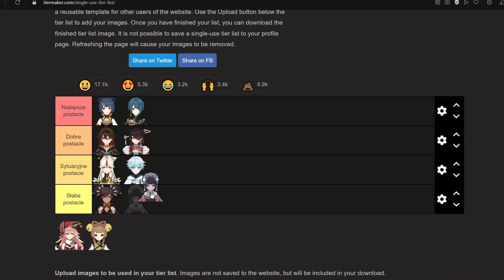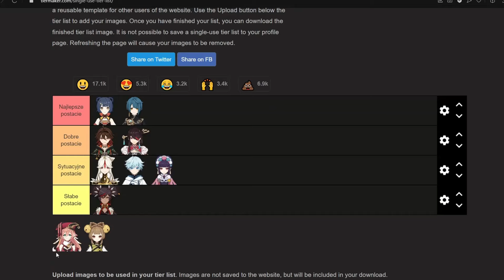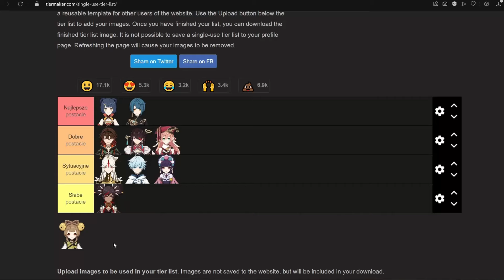DARMOWA POSTAĆ W GENSHIN IMPACT! KOGO WYBRAĆ?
Za niedługo będziemy mogli odebrać darmową 4* postać z okazji lantern rite'a! Które postacie są warte wzięcia a które nie? Tego dowiesz się w tym materiale!

Warto dodać że showcasy postaci mogą się bardzo różnić. Niektóre postacie były na 60 poziomie z artefaktami na 1 lvl więc warto dodać że lepsze buildy mogą zrobić więcej niż na filmie. Mimo tego, merytorycznie wszystkie postacie są według mnie dobrze ocenione. Postacie ze słabym buildem czy niskim poziomem to: Yaoyao, Ningguang, Chongyun i Xinyan

Shout out dla Miyu za pomoc przy fragmencie z Yanfei!

Jeśli wam się spodobało, nie zapomnijcie zostawić łapki i subskrypcji!

© Genshin Impact and all related assets are owned by miHoYo/HoYoverse.